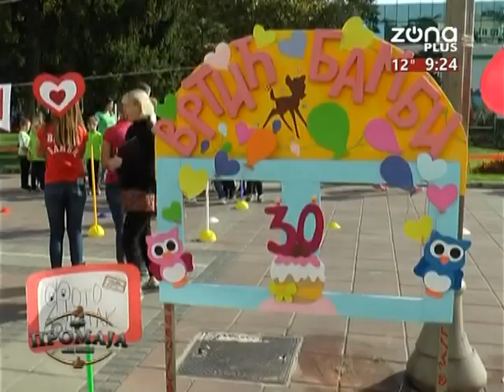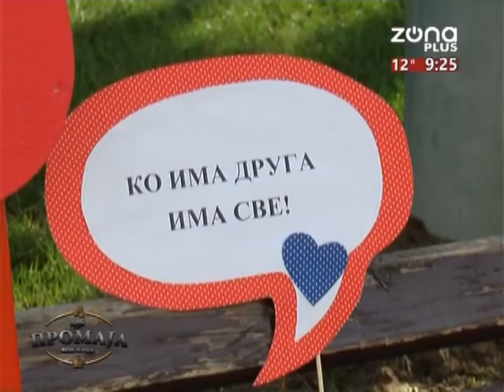KAFE PROMAJA 11 10